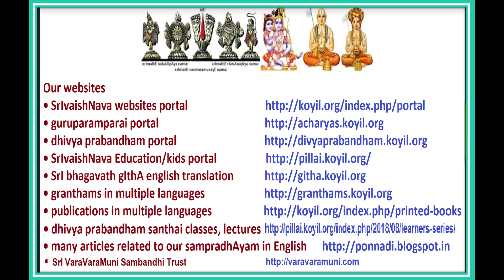guruparamparai - periya perumAL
SrivaishNava guruparamparai - English discourse by Sri sArathy thOthAthri. Full series available in